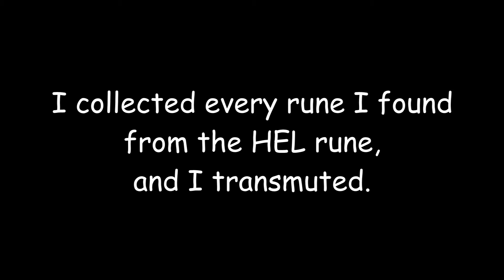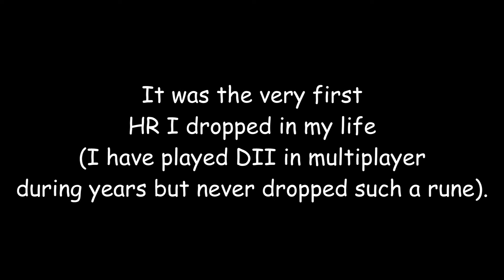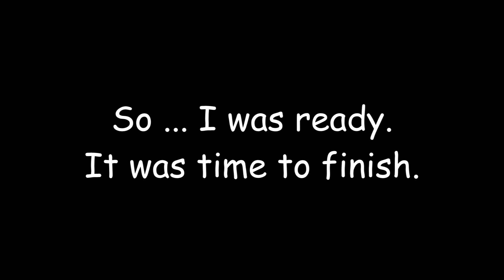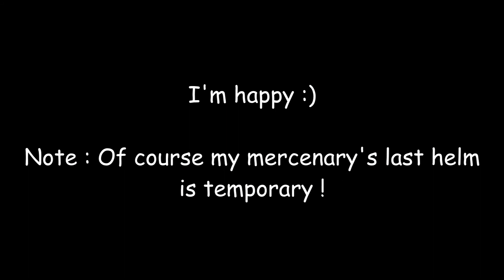Diablo II LoD Singleplayer Nice Runeword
Everything is explained in the video.